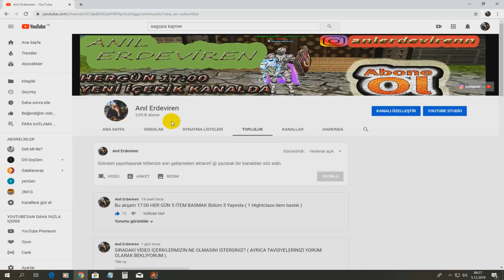Knight Online - 1m İle Para Katlama Bölüm -1- Yine Biz (Sirius)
UZUN BİR SERİ OLMASI DİLEĞİYLE..
+200 BEĞENİ YENİ VİDEO